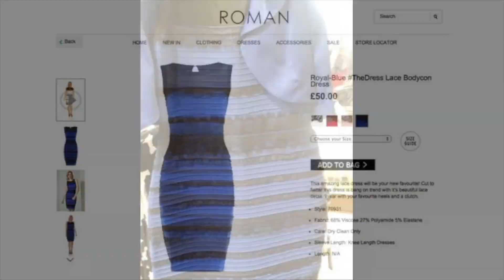Bunker Clips: PERCEPTIVENESS Illusions - The Dress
What colour is the dress? Do you see white and gold or blue and black?